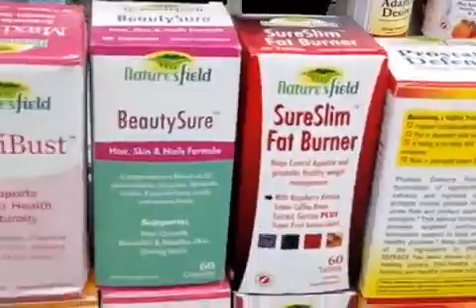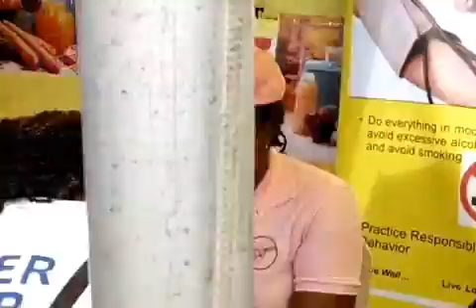Nationwide StanbicIBTC Health Fair 2017 - LWI Multilogistics in Partnership(7)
The annual nationwide StanbicIBTC Health Fair took place in 6 locations across the country namely Abuja, Port Harcourt, Lagos, Ibadan,  Kaduna and Ilorin, on Saturday August 12th 2017 from 7am-4pm.

The event which kicked off at 7am at all 6 locations,  featured up to 16 different Health Screenings, was funfilled, exciting and impactful.

LiveWell Initiative LWI was the Implementation Partner while the G2G Group coordinated the event management on behalf of LWI.

Health Screenings at all locations included BP Screening, Random Blood Sugar, BMI, Nutrition Screening, Oral Health, Eye, Hepatitis B and C Screening, HIV Screening, Prostrate, Cervical and Breast Cancer Screening, Oral Health and dental Screening among others.

The king D's and adults had lots of fun, Emotional Quotient and Fitness enhancing Games.

The Group CEO of StanbicIBTC Holdings Mr Yinka Sanni said "This is the biggest and the best we have held so far...we have our children here and we must never do this again without them".

Among benefits of the Health Fair are,
- Enhancing overall Wellness within the organization
- Promoting camaraderie and team spirit

The event was a memorable one for all attendees.